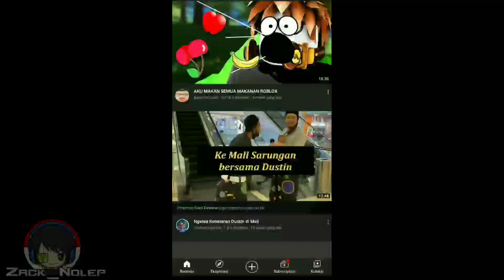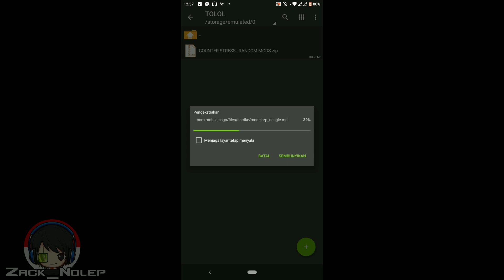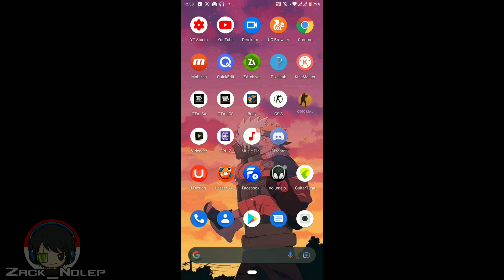COUNTER STRESS : RANDOM MODS | ANDROID | OFFLINE | DOWNLOAD | 100MB